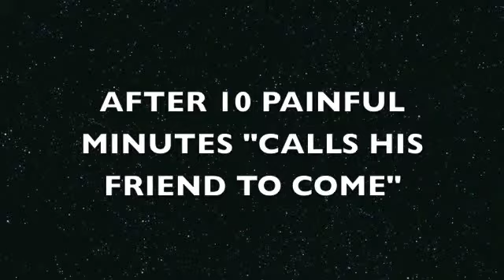Name Glitch Troll-Growtopia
i wanna troll more next time lols